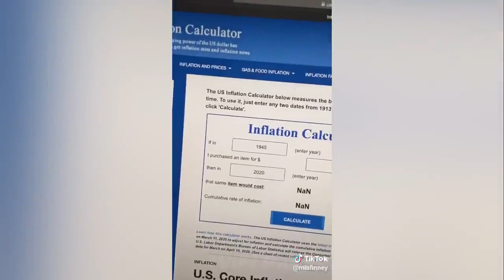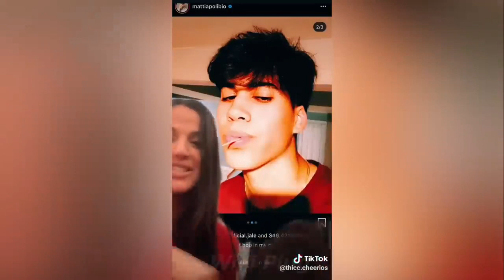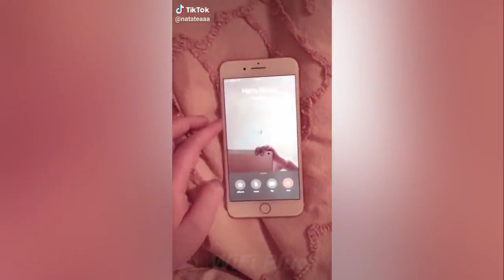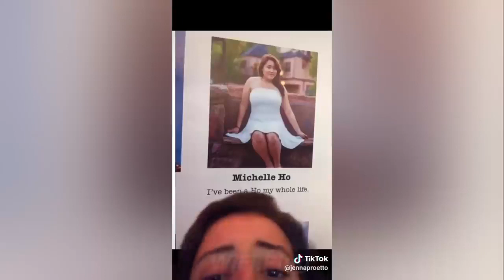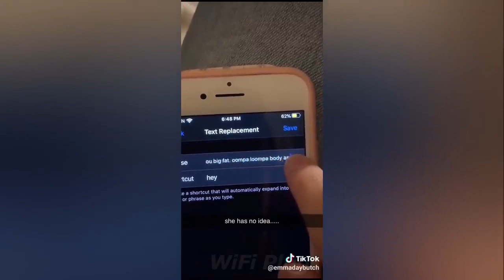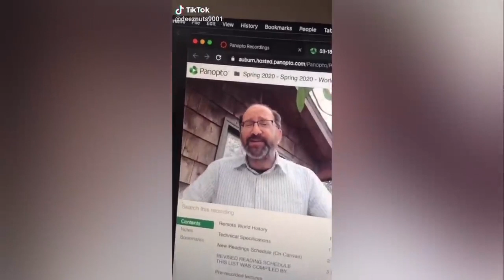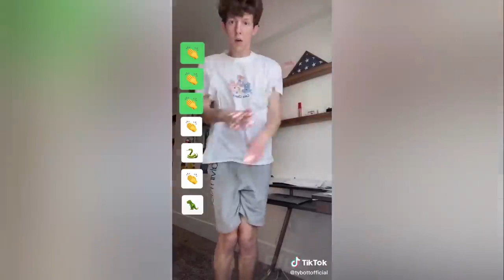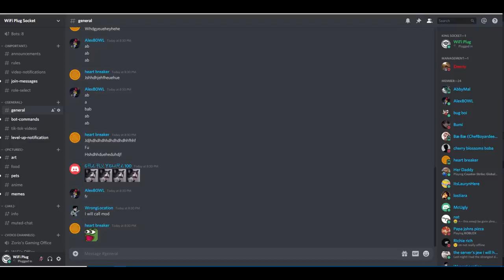TIK TOKS WORTH SPENDING YOUR TIME WATCHING 😂🙂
funny tiktok ideas
funny tiktok videos
funny tik tok songs
funny tik tok memes
funny tik tok bios
funny tik tok jokes
funny tik tok comments
funny tiktok audios
funny tiktok accounts
funny tik tok animals
funny tik tok art
funny tiktok audio download
the funny tik tok video
the funniest tik toks
the funniest tik tok videos
the funniest tik tok memes
funny tiktok baby names
funny tiktok buzzfeed
p u b g funny tik tok video
funny tiktok challenges
funny tiktok compilation
funny tiktok cat
funny tiktok dances
funny tik tok dance videos
funny tik tok dog
funny tiktok drawings
funny tiktok dances to learn
funny tik tok dog videos
funny tik tok edits
funny tiktok effects
funny tik tok eh bee family
funny tik tok english
funny easy tiktoks
funny voice tik tok effect
funny egirl tik toks
funny tik tok filter
funny tiktok for kids
funny tik tok full house
funny tik tok family
funny tiktok faces
funny tik tok girl
funny tiktok guy
funny tiktok games
funny tik tok gifts
pubg funny tik tok
pubg funny tik tok video
moto g funny video tik tok
funny tik tok hashtags
funny tik tok hindi
funny tiktok hacks
funny tik tok hindi videos
funny tik tok hindi song
funny tik tok images
funny tik tok instagram
funny tiktok usernames
funny tik tok india
funny tik tok jokes video
funny tik tok joker
tiktok songs
tik tok songs 2020